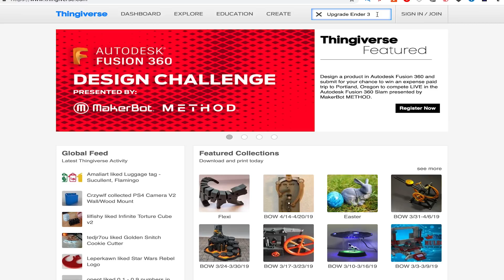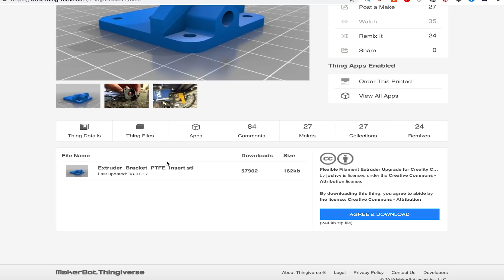⭐ Upgrade Ender 3 Filamento Flexible TPU ⭐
Sin gastos extras podras imprimir Filamento Flexible TPU en tu Ender 3, solo tendras que descargar esta pieza
Imprimir la pieza en PLA y seguir los pasos que explico en el video.

De momento si te estas planteando comprar TPU sainsmart y eres de españa, esta disponible en amazon con entrega express
Link TPU

Si estas pensando en iniciarte con impresoras 3D ahora mismo la mejor opcion precio y muy buena relacion calidad Ender 3
Nuevo Cupon para la ender 3 desde Banggood
Cupon esEnder3BG

Marcas de Filamento que suelo usar
Flexible TPU:

PLA:
Smart Materials

PLA Madera

Ofertas de Impresoras y Chollos en electronica las 24 Horas desde Telegram "Canal Rebajas"